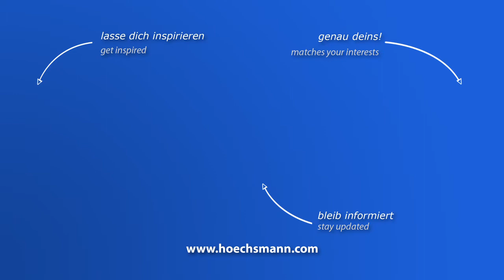Langbandschleifmaschine HERWIG HÖFER KDM1 (Höchsmann Klipphausen)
Langbandschleifmaschine HERWIG HÖFER KDM1